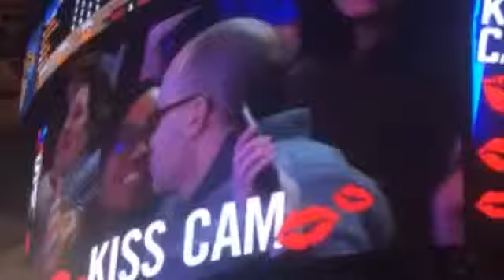Woman Kisses Man Next to Her on Kiss Cam After Date Snubs Her YouTube